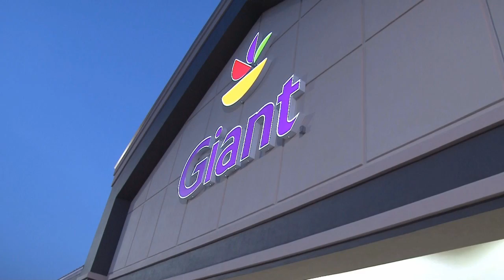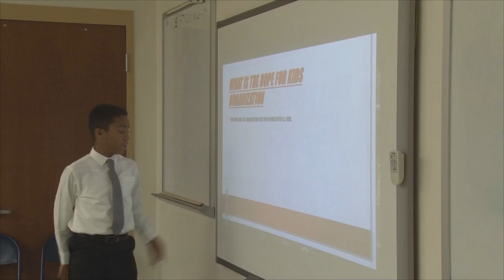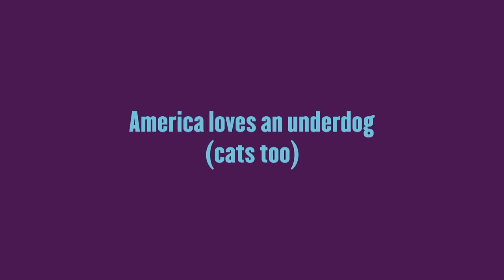Week In Review Episode 953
Featuring an interview with State's Attorney Wes Adams (09:04).